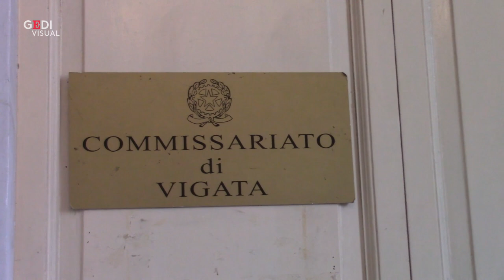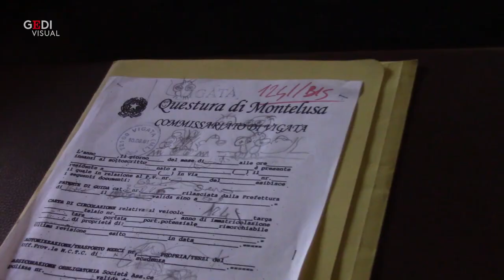Ragusa, i set del commissario Montalbano nel municipio di Scicli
Le finzioni sceniche e i retroscena delle avventure di Salvo Montalbano, il commissario più famoso d'Italia nato dalla penna dello scrittore Andrea Camilleri e diventato il protagonista di una delle serie televisive più seguite di tutti i tempi, raccontate dai volontari della cooperativa Agire, nel celebre commissariato di Vigata, ambientato nel municipio di Scicli, in provincia di Ragusa.di Paola Pottino